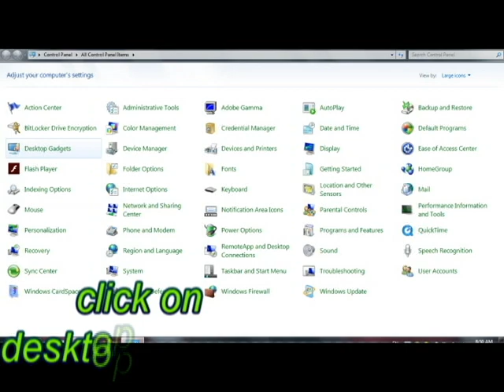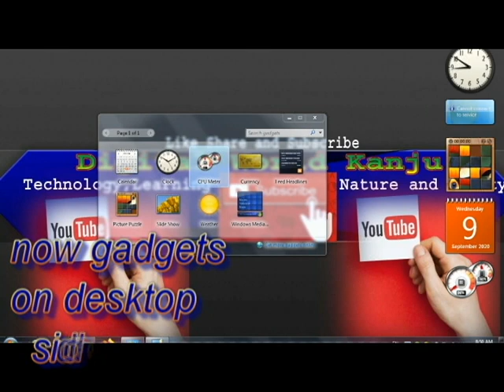enable windows desktop gadgets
windows desktop gadgets

Easy Way just in some click
Windows Desktop Gadgets  called Windows Sidebar
Microsoft Gadgets

Date Time
Calendar date
Temperature CPU
Slide Show
Clock
and more online Gadgets